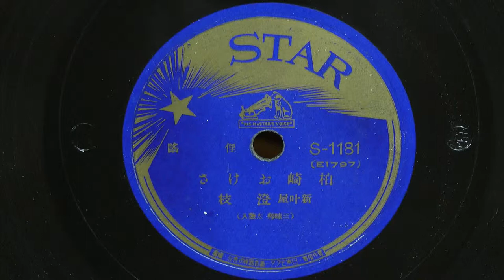柏崎おけさ（新叶屋 澄枝）